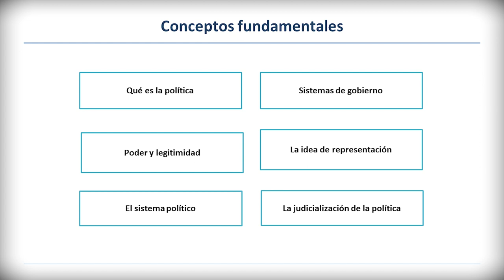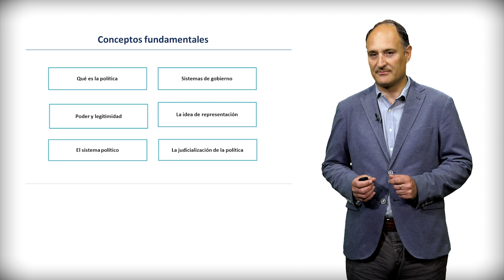01_ Introducción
Este video presenta los contenidos que serán abordados en los siguientes vídeos así como el propósito para el que están diseñados.